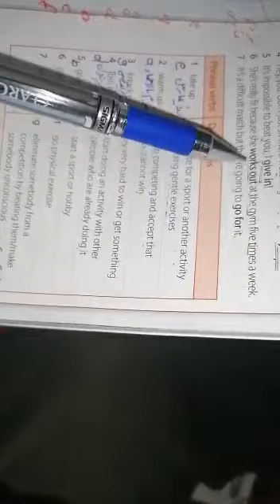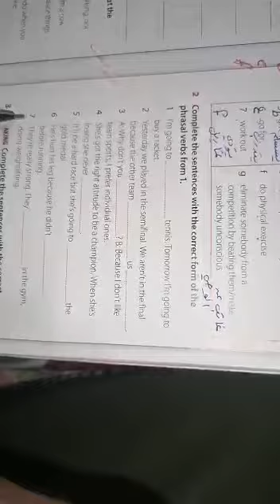تكملة انجليزي عاشر(2)